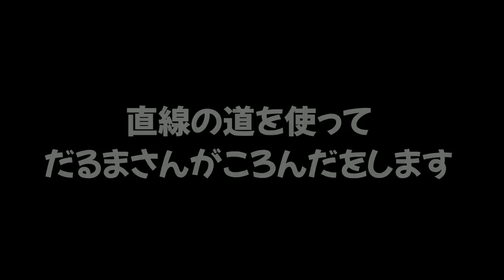スプラトゥーンで遊ぶ「だるまさんが転んだ」が本当に面白かったｗｗｗ【スプラトゥーン２】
初めてスプラ２をプレイした(かわいい)初心者の動画を厳選してまとめました

　　　　　　　　　　　　　　　　敬称略